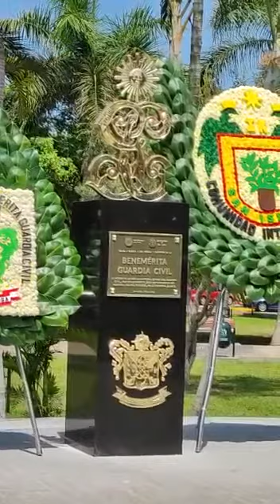HIMNO DE LA BENEMÉRITA GUARDIA CIVIL DEL PERU